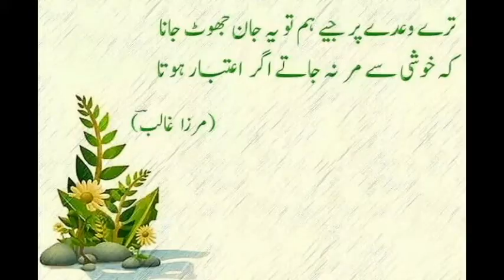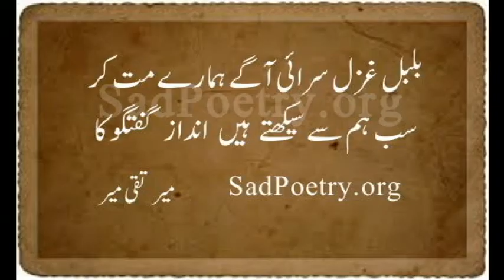Aankho ka hai Kusoor agar Woh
Singer: Diljeet Singh
Lyrics: Sada Ambalvi
Video: Vinay